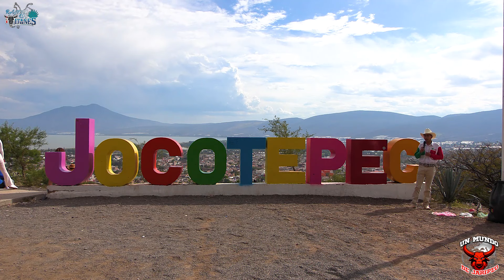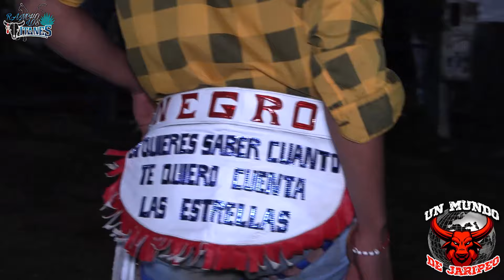NO SE AGUANTARON ESTOS JINETES! QUERÍAN DAR LO MEJOR, PERO LOS TITANES TAMBIÉN LES METIERON PORRAZOS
El jaripeo en México es una fiesta que mezcla suertes taurinas con charrería.🤠
Se presentan, en su mayoría, en fiestas patronales o ferias, por lo que también es común que las familias lleven a los niños a este tipo de eventos. 🌟

El jaripeo es un espectáculo charro-taurino propio de México que surge y se conforma como resultado de la llegada del ganado mayor que trajeron los españoles, y el trato que tenían los rancheros con los animales, especialmente con el toro y el caballo. 🐮

El jaripeo, que dio origen al rodeo y a la fiesta de los charros, data del México de principios del siglo 19 e incluso de la época de la Colonia Española, a partir de faenas que los vaqueros y domadores de caballos realizaban en corrales y ruedos. 💥

Y en la actualidad se a mejorado el rendimiento de los toros🐮 tanto como los jinetes.🤠
Ya que la intención es brindar un espectáculo al público que asiste a estos eventos. 🤝

Donde encontrarás los videos de nuestra producción y lo más relevante del jaripeo, ranchero, profesional.

Tradiciones, jaripeo ranchero, jaripeo profesional, jaripeo de toros mata caballos, jaripeo estilos Guanajuato, jaripeo al estilo colima, tradiciones de los pueblos, juegos y concursos en los jaripeos, fiestas patronales.
Con tomas de cámaras de mano, cámaras en el pecho del jinete, entrevistas, anécdotas, personajes del jaripeo, agrupaciónes como bandas, norteños, sierreños, duetos y conjuntos.
Además de personalidad de el frank de jalisco.
Quien fuera jinete de los 14 a los 18 años el mismo dice que en su cuenta llegó a montar más de 300 toros asta un día que sufrió un accidente en san Ignacio municipio de mascota jalisco pegadito a puerto vallarta en lomos del toro el chilenito de rancho el aguaje de Sergio Pelayo jr, Después decidió solo ser jefe de cuadrilla desde los 15 a los 21 años de edad y más de lleno de los 18 a los 21 donde consiguiera ser durante esos 6 años la mejor cuadrilla de jalisco con más de 120 jinetes activos por toda la república mexicana llegó a cubrir 3 eventos en el mismo día obtuvo varios reconocimientos como lo fue en la expo ganadera cocula (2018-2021) otro en santa cruz de la soledad jalisco al ser juez en un torneo muy importante y ganando un torneo en san José de gracia jalisco contra los guerreros de oaxaca y los intrépidos de Acapulco, una cuadrilla de nombre (los pequeños jaliscienses de el frank de jalisco) fue muy reconocida y respetada por los ganaderos ya que había eventos donde hacían 8,9 y asta las 10 quedas y participaron en torneos de asta 10 ganaderías en una sola tarde.
Al igual fue caporal de varias ganaderías como lo fue rancho el aguaje, rancho los guerrilleros, rancho los fresnos rancho los ocotes y rancho santa sofia, al igual llego a tener ganado de engorda y ahora produce estos videos donde en el 2021 fuera Nominada la mejor página jaripeyera zona centro y valles de jalisco, siempre en el medio del jaripeo que es lo que le apasiona.
Y sobre todo un orgullo y una persona que lucha por lo que quiere y lo que se propone.
Y también colabora en algunas grabaciones con jaripeo extremo adictos al peligro, filmaciones alaniz y jaripeos de adrenalina.
El es nacido en san Agustín un pueblo que está muy pegado a guadalajara jalisco.
Es nacido en el año 1999 y desde los 13 años a vivido su vida en los jaripeos.
Y en su vida diaria trabaja como asistente de su tío un medico veterinario desde los 11 años de edad.
Su nombre completo es:
(Francisco Javier Ruelas espino)
Es un personaje y personalidad en el jaripeo que donde quiera que lo veas siempre te saludara amablemente siendo amigo de los amigos es una de sus características muy grandes que siempre le tiende la mano a quien lo necesite sin pedir nada a cambio.

Apoyanos y Ayúdanos a crecer invitando a tus amigos a ver nuestro contenido gracias por tu apoyo esperamos sea de tu agrado. 🌟

Quieres que grabemos tus jaripeos contactanos.

Viajamos por toda la república mexicana para conseguir este material parte de nuestra paga es tu satisfacción y agradecimiento puedes ayudarnos con un buen comentario, tu like y sobre todo compartiendo con tus amigos nuestro contenido.

Esto es
🔥UN MUNDO DE JARIPEO FRANK RUELAS🪄